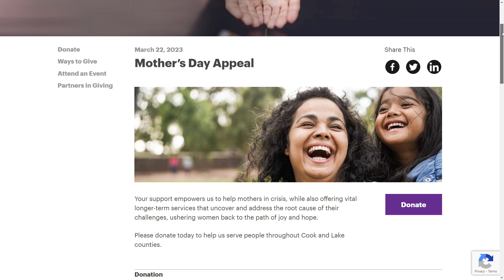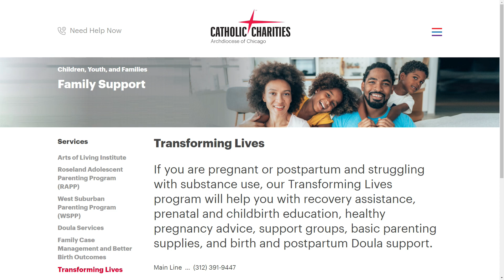Voice of Charity - May 9, 2023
Transforming Lives is a Catholic Charities program that addresses the serious concerns of expectant mothers who are struggling with substance use while they are pregnant, or after they have delivered their babies.  Join Phil Zepeda and Katie Bredemann as they welcome Carla Gutierrez and Linda Enriquez to discuss how this life-affirming program helps new mothers recover from their dependency and plan for a healthier, safer future, for themselves and for their children.